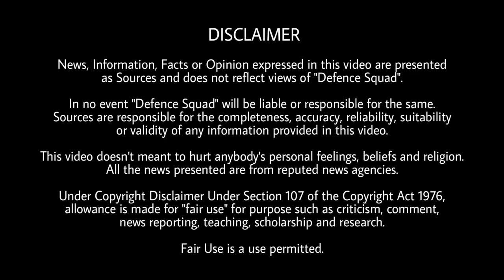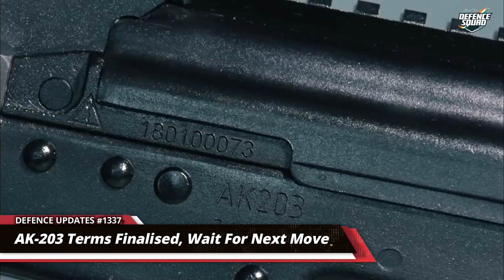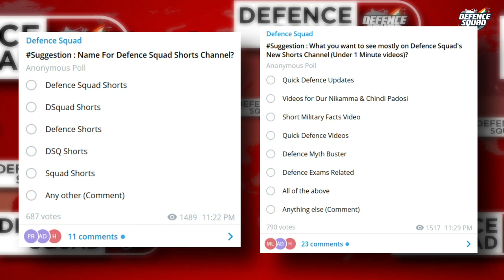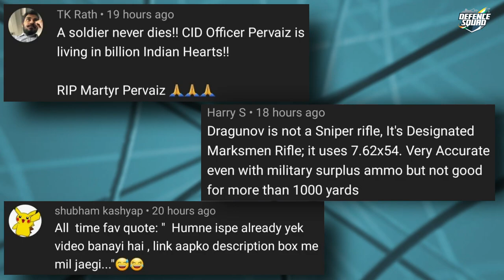Defence Updates #1337 - Nirbhay Test, 1750 Futuristic Combat Vehcile, AK203 Final Approval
1. AK 203 Order Terms Finalised, Wait For India To Make Next Move.
2. Indian Army Plans To Buy 1,750 Futuristic Infantry Combat Vehicles, 350 Light Tanks.
3. Rajnath Singh Conducted An Aerial Survey Of Navy’s Project Seabird.
4. Integrated Battle Groups To Be Operational By Year-End.
5. Army Plans To Buy 2,000 Gun-Towing Vehicles To Move Medium Guns.